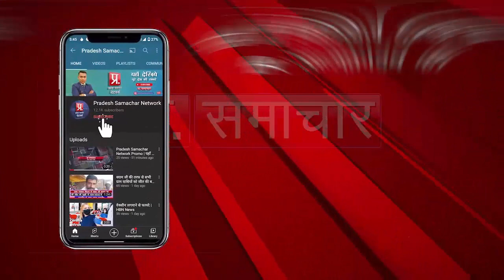दिल्ली में AAP की राष्ट्रीय परिषद की बैठक